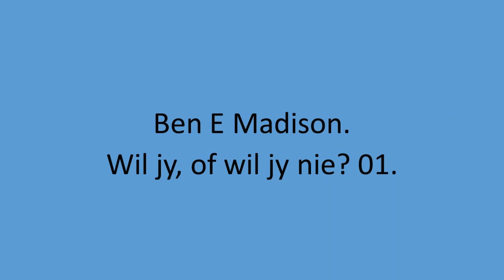Ben E Madison - Wil jy, of wil jy nie? 01.